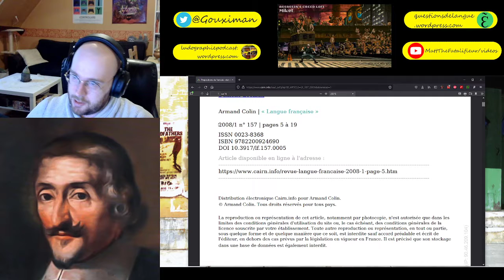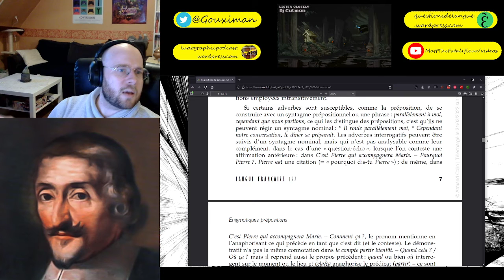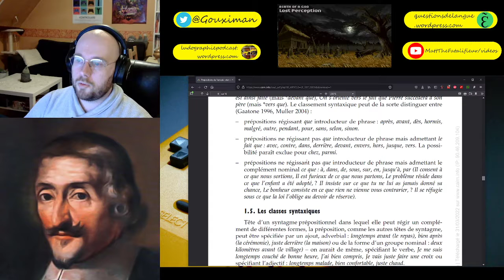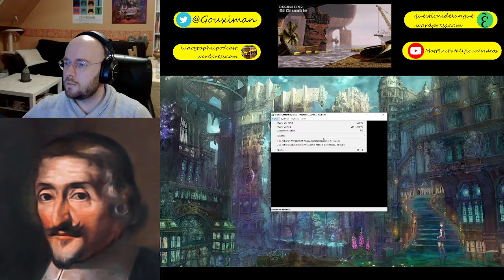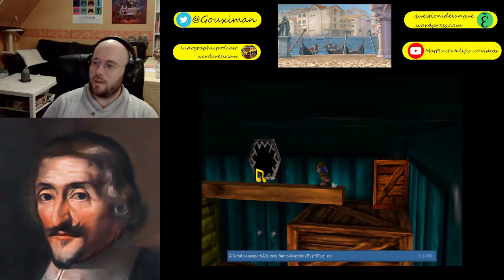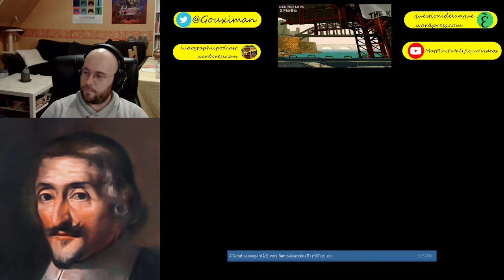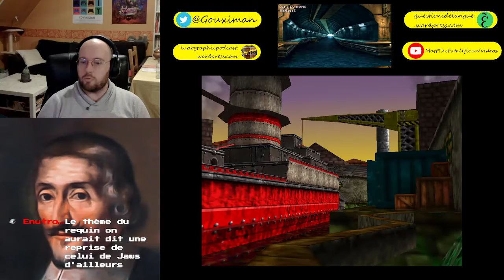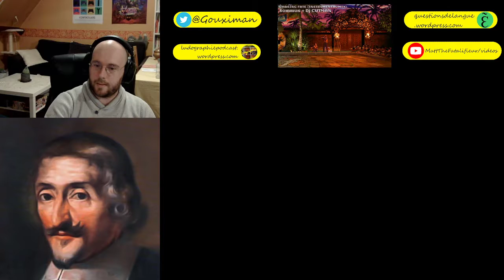[Jeu Vidéo et Linguistique] Relations et prépositions / Banjo-Kazooie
Stream du 31/03/2022 :

- 09:35 : Commentaire de l'article de D. Leeman (2008), "Prépositions du français : état des lieux". L'article est disponible en ligne
- 01:07:40 : Relations et complexités dans "Banjo-Kazooie" (1998, RareWare)